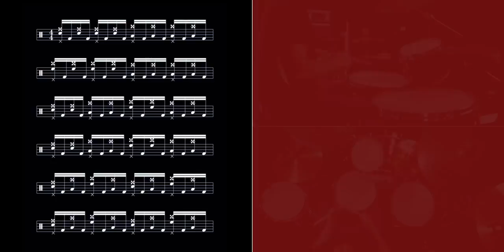The 4-2-1 Unison Builder | Drum Lesson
In this drum lesson, I give you a challenging exercise to help you build more facility and coordination around the kit. It's a killer!

Endorsements
・Pearl Drums
・Meinl Cymbals
・Vic Firth Sticks
・Earthworks Mics